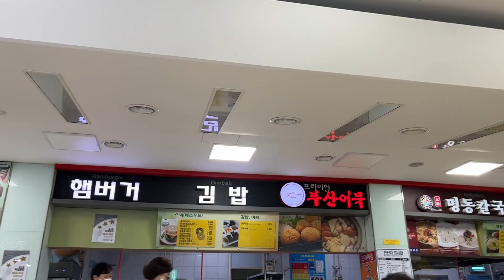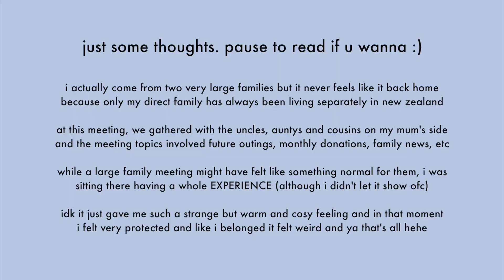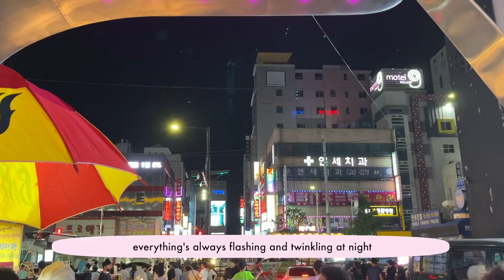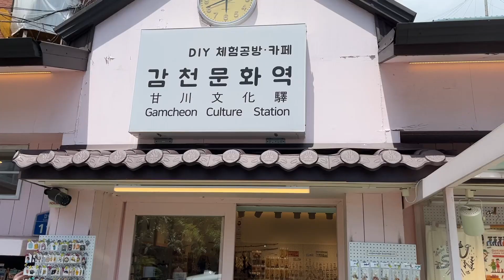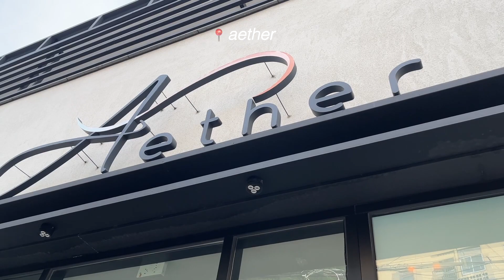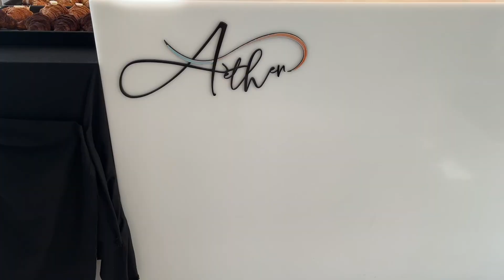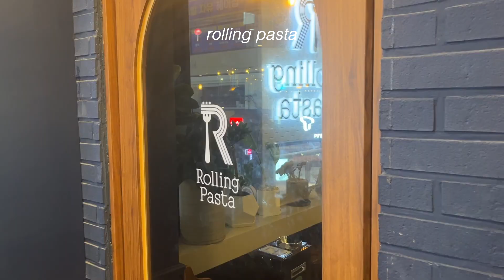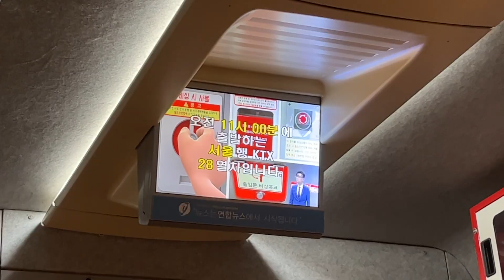KOREA VLOG 🇰🇷 | BUSAN - aesthetic cafes, haeundae beach & gamcheon village 🌊 || THE BEC-LOG #4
THE BEC-LOG #4

heyyy ☀️

on my second week of being in korea, i went on a short trip to busan with some family 🌊 i also experimented with voiceovers in this vlog because i realised that i hardly talked into the camera - let me know if you like this style!

the weather was clear and it all feels like a dream now 😭
i think my fav thing from the trip was the gamcheon culture village, so I’d highly recommend if you ever go to busan! it looked exactly like the instagram photos irl and did not disappoint 😍

more vlogs are on the way ☺️

love, becca 💜